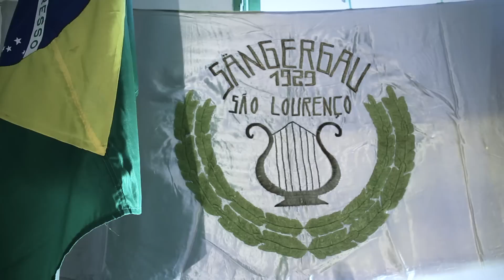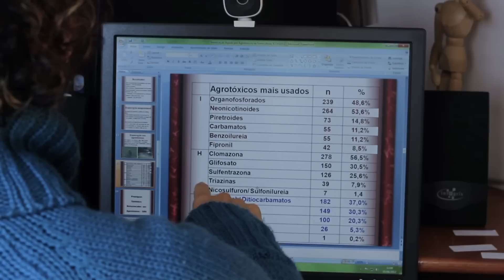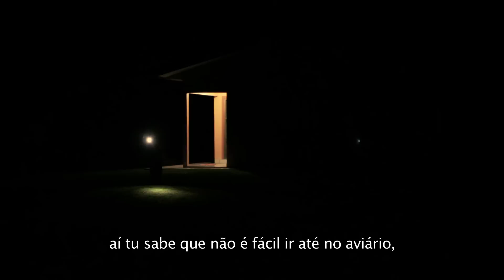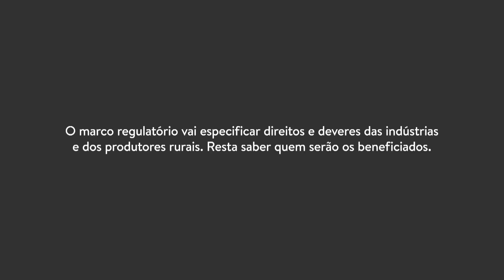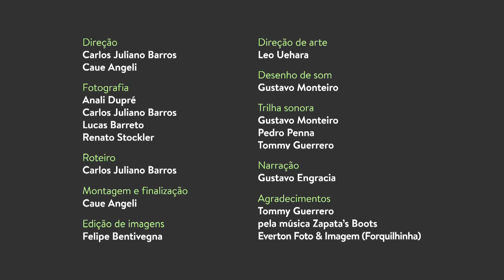Corda no Pescoço - Capítulo 4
CORDA NO PESCOÇO - AVICULTORES E FUMICULTORES NO SUL DO BRASIL
(Webdoc em quatro capítulos)

O Brasil é o maior exportador mundial de carne de frango e de tabaco. Esses dois setores do agronegócio são cases de sucesso no mercado internacional. Mas o que há em comum entre essas duas indústrias que só em 2014 venderam mais de dez bilhões de dólares para centenas de países? Por trás da embalagem impecável vendida ao consumidor final, escondem-se mais de 360 mil criadores de aves e agricultores de tabaco da região Sul do Brasil mal remunerados, endividados e presos a contratos nebulosos.

FICHA TÉCNICA

Direção:
Carlos Juliano Barros
Caue Angeli

Fotografia:
Anali Dupré
Carlos Juliano Barros
Lucas Barreto
Renato Stockler

Montagem e finalização:
Caue Angeli

Edição de imagens:
Felipe Bentivegna

Direção de arte:
Leo Uehara

Desenho de som:
Gustavo Monteiro

Trilha sonora:
Gustavo Monteiro
Pedro Penna
Tommy Guerrero

Narração:
Gustavo Engracia

Agradecimentos especiais:
Tommy Guerrero pela música Zapata’s Boots
Everton Foto & Imagem (Forquilhinha)